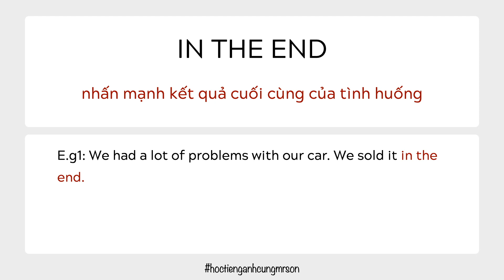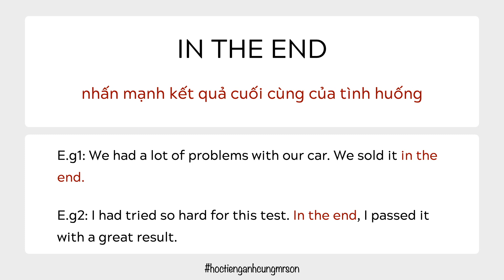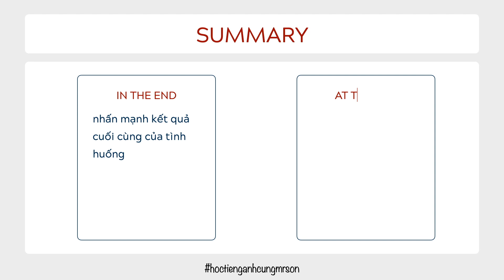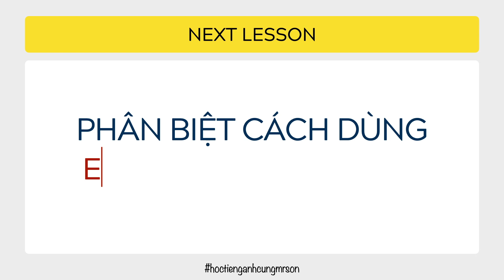Phân Biệt Cách Dùng IN THE END - AT THE END | NGỮ PHÁP TIẾNG ANH | ENGLISH GRAMMAR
Trong bài học này, thầy sẽ hướng dẫn các bạn Phân Biệt Cách Dùng IN THE END - AT THE END trong tiếng Anh để chúng ta có thể sử dụng đúng nhất. Thầy cũng có phần thực hành Speaking để các bạn có thể luyện tập luyện sau khi học và một bài Mini Test để chúng ta có thể kiểm tra kiến thức của mình.
Nếu bạn cần thầy tư vấn thêm về lộ trình và phương pháp học tiếng Anh hiệu quả thì inbox cho thầy: m.me/nguyenducson118
Tham gia nhóm Tiếng Anh Online Cho Người Đi Làm để học tiếng Anh miễn phí